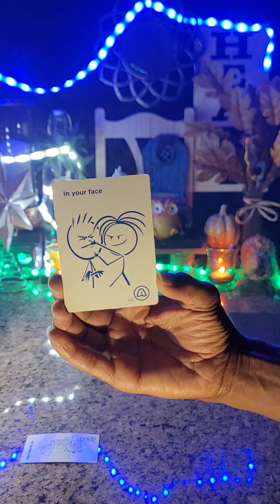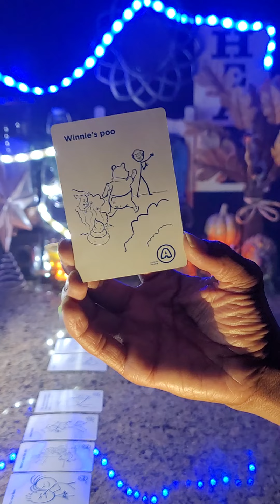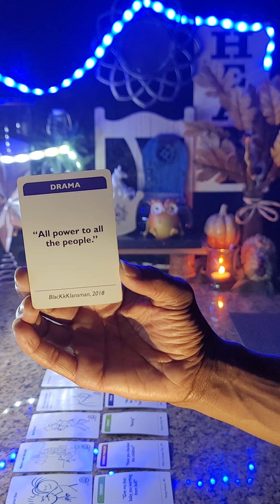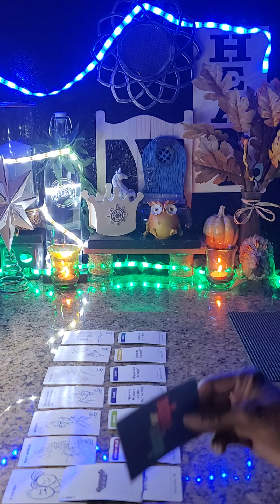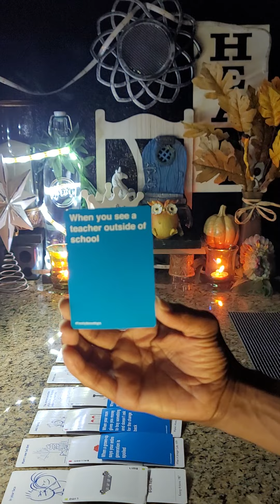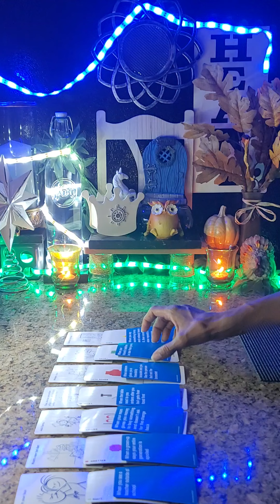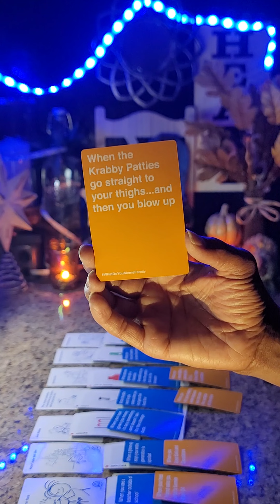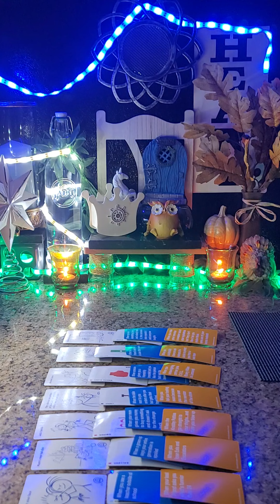♎LIBRA♎ ~ "WHEN 🎢AMUSEMENT🎢BECOMES ⬇️LESS⬇️ 🥳ENTERTAINING🥳: SCRAMBLING FOR 🍎SUSTENANCE🥦"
GYRL~KYNG👑

DECKS: SUPERNATURAL By: Minerva Siegel / AWKWARD FAMILY PHOTOS / THE HERO'S JOURNEY By: Kelly Sullivan Walden / ETERNAL CRYSTALS By: Jade-Sky / CHAKRA WISDOM CARDS

SHYNIN🌕&BLYNDIN😎
EYE👁SEEYOU

$GYRLKYNG36TAROT